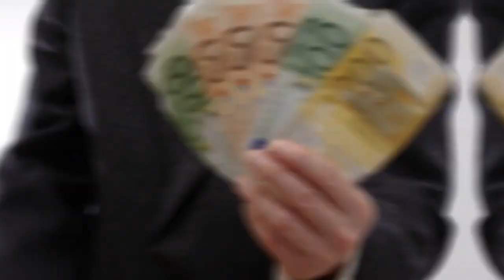Atteindre Ses Objectifs : Comment Gagner 100K€ En Un An ?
Pour atteindre tes objectifs, tu dois avoir un plan d'action sinon, c'est juste des rêves que tu te fais.
Tu dois te fixer une date butoir pour l'atteinte de tes objectifs. Cela te permet de savoir où tu te trouves actuellement et où tu seras dans un an exactement.
Dans cette vidéo je t'explique la stratégie pour atteindre tes objectifs et gagner 100 000 euros en une année.

▬▬▬▬▬▬▬▬▬▬▬▬▬▬▬▬ FORMATION OFFERTE▬▬▬▬▬▬▬▬▬▬▬▬▬▬▬▬

6 vidéos de formation offertes pour créer ton business en ligne dont 25 idées de business rentables clique

▬▬▬▬▬▬▬▬▬▬▬▬▬▬▬▬ MON COACHING ▬▬▬▬▬▬▬▬▬▬▬▬▬▬▬▬

▬▬▬▬▬▬▬▬▬▬▬▬▬▬▬▬ MES OUTILS ▬▬▬▬▬▬▬▬▬▬▬▬▬▬▬▬

▬▬▬▬▬▬▬▬▬▬▬▬ Témoignage client ▬▬▬▬▬▬▬▬▬▬▬▬▬

▬▬▬▬▬▬▬▬▬▬▬▬ LIENS ▬▬▬▬▬▬▬▬▬▬▬▬